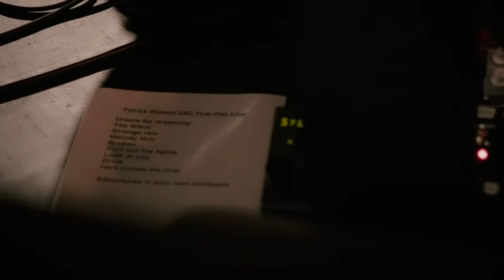Patrick Watson - The Wave (Full Live Concert)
Patrick Watson performs a full live concert featuring their album The Wave in CBC Music’s Studio 211.

00:00 START
0:31 Dream for dreaming
4:00 the wave
9:20 strange rain
14:20 melody noir
18:18 broken
24:46 turn out the lights
31:14 look at you
36:55 drive
42:02 here comes the river
46:55 adventures in my own backyard
54:04 the great escape
59:10 bird in a small cage